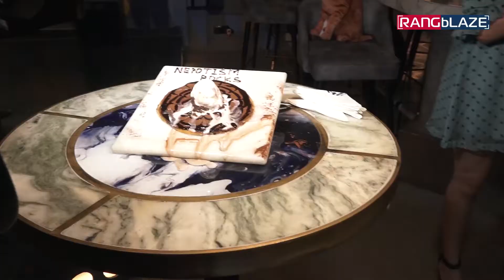Interview | Adah Sharma's Introducing Radha Sharma